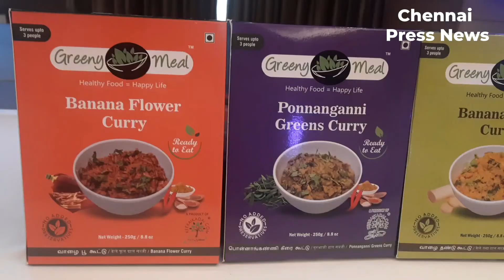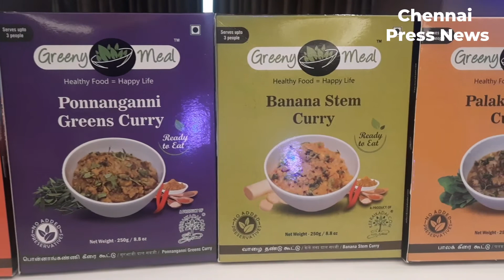Benefits of 120 varieties of Keerai through Augmented Reality App by KeeraiKadai.com